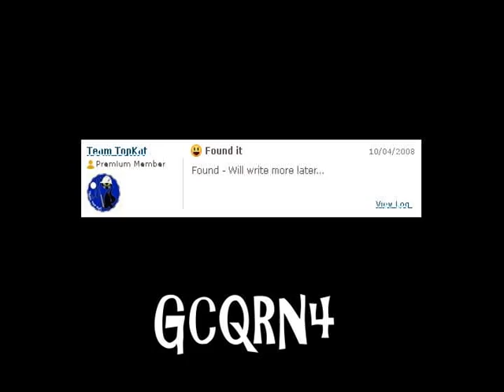NGI - A cache log by DeRock & The Psychic Cacher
Not Gilligan's Island - GCQRN4